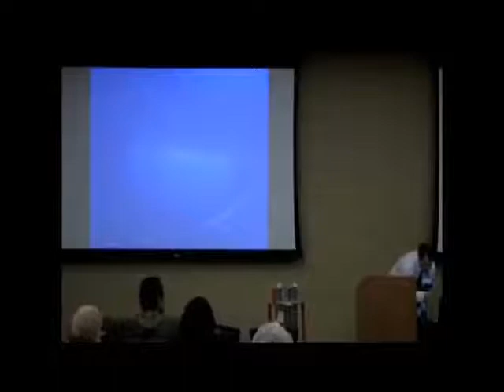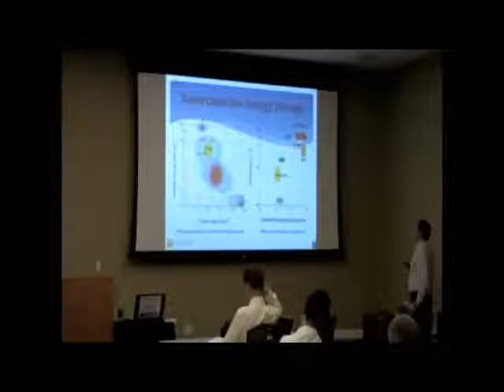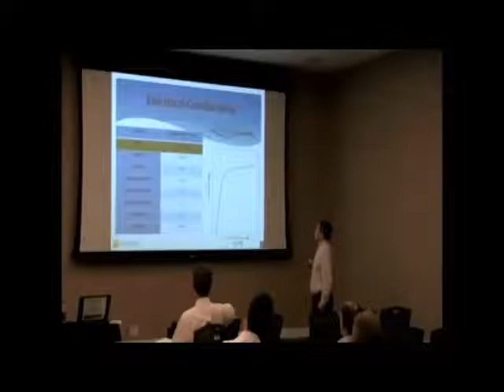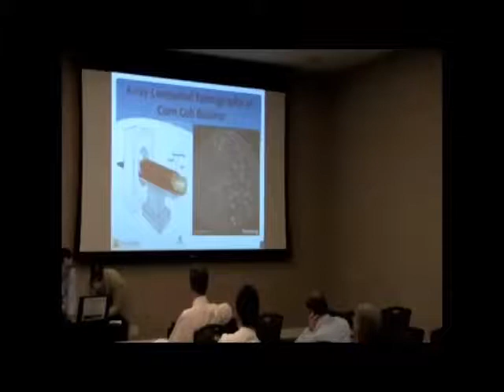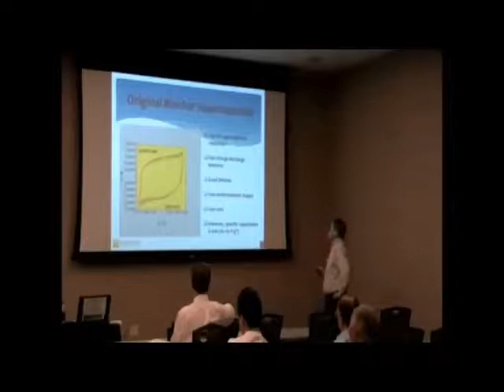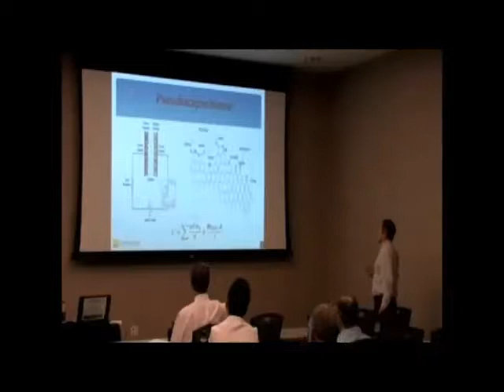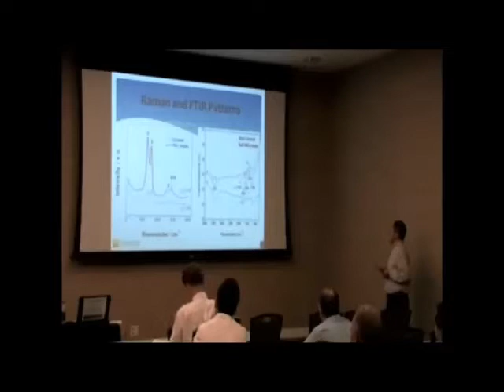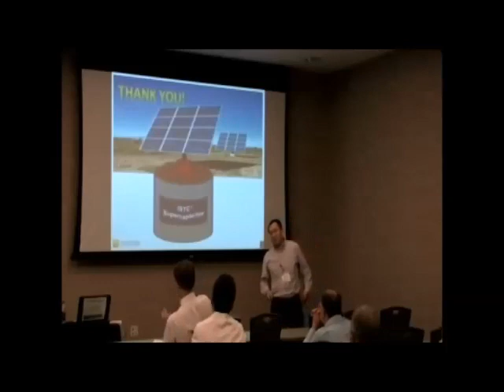Progress on biochar supercapacitors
Presented on June 14, 2013, by Junhua Jiang - Senior Research Engineer at the Illinois Sustainable Technology Center, a division of the Prairie Research Institute at the University of Illinois at Urbana-Champaign at the 2013 Midwest Biochar Conference.